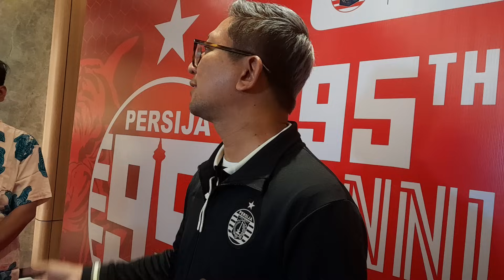Presiden Persija Buka-bukaan Soal Kondisi Tim, Krisis Keuangan, Hingga Peluang Main di JIS